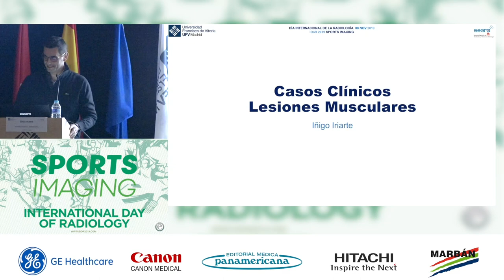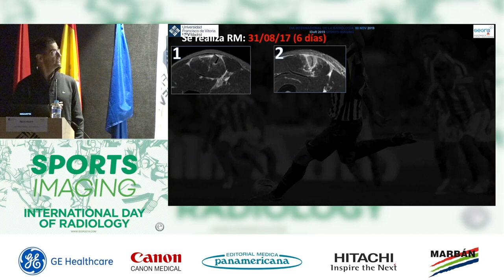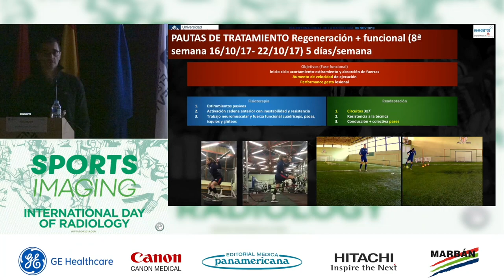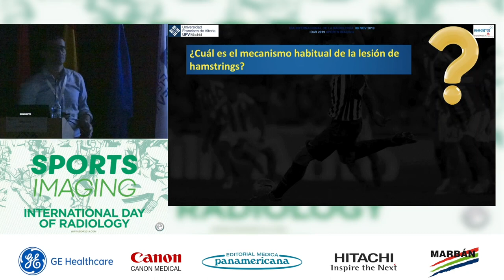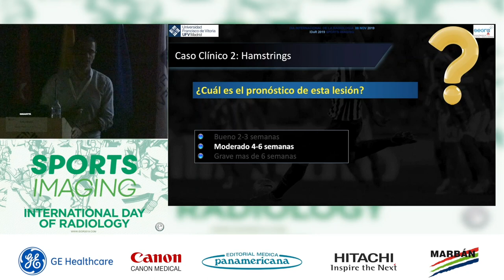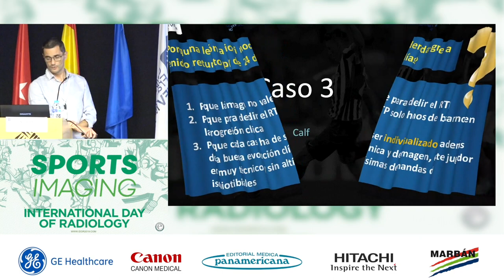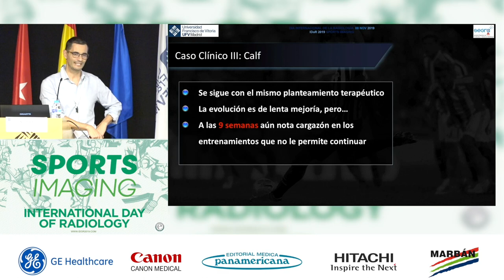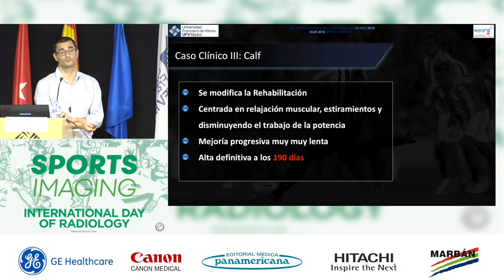9. Casos clínicos. Lesiones musculares. Iñigo Iriarte